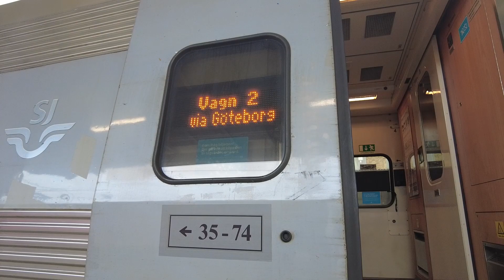Tågresa: Malmö - Göteborg - Stockholm.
Tågresa: Malmö - Göteborg - Stockholm. Resan gjord 23-03-25 med SJ X2000.